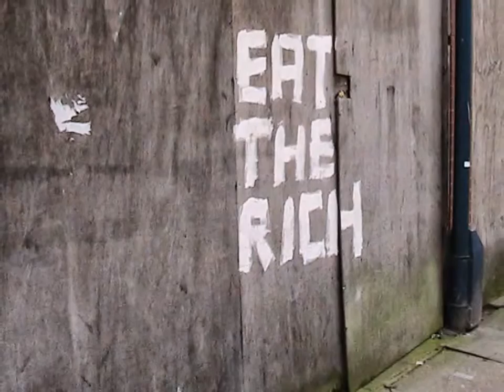tameside Ashton Under Lyne England UK